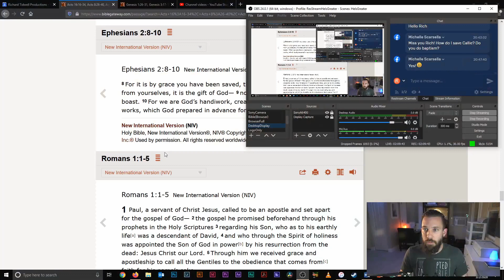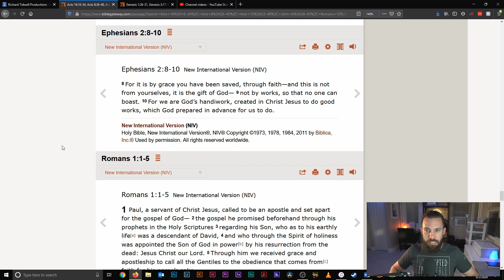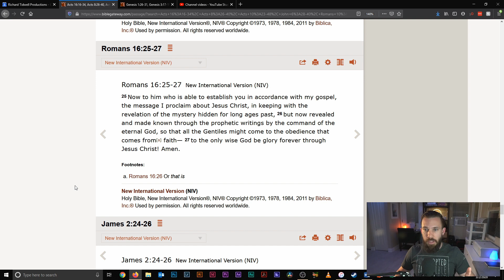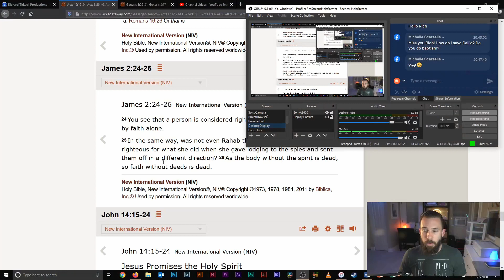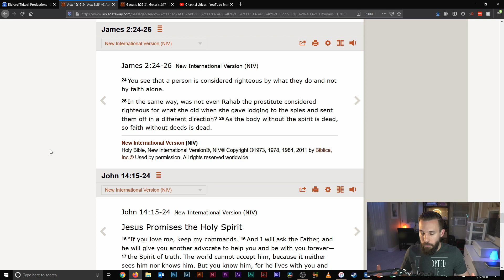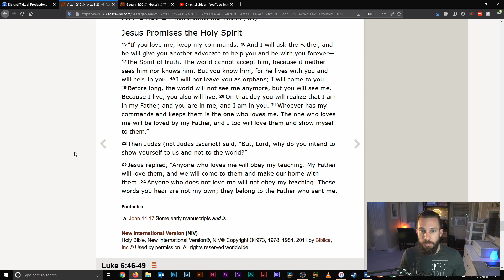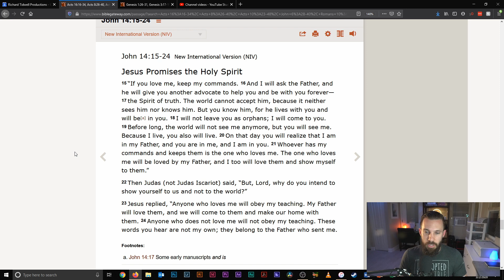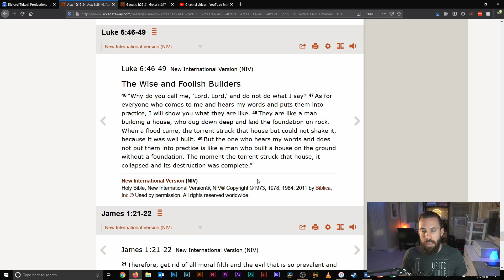Faith FIRST not Faith ALONE | He Is Greater Podcast Highlight with Rich Tidwell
Why I reject the doctrine of "Faith Alone" and affirm the doctrine of "Faith First". One can only be saved by faith in Jesus Christ; once faith in Christ exists, good works will undoubtedly follow true faith.  Ultimately, I’m arguing against Hyper Grace (Jude 1:4) stemming from “Faith Alone” (a phrase the Bible employs only once in James 2:24).

Neglecting Ephesians 2:10 (as well as the Judgment in Matthew 25’s Sheep and Goats) is a common result from Sola Fide being both improperly taught and received. The correct understanding is salvation is by faith in Christ then proven by obeying Christ. You cannot have a purely intellectual “faith alone” and be saved. As the body without the spirit is dead, so faith without deeds is dead; faith and works are indivisible in the Christian life.

"24You see that a person is considered righteous by what they do and not by faith alone... 26 As the body without the spirit is dead, so faith without deeds is dead." - James 2:24, 26

"We remember before our God and Father your work produced by faith, your labor prompted by love, and your endurance inspired by hope in our Lord Jesus Christ." - 1 Thessalonians 1:3

"For it is by grace you have been saved, through faith—and this is not from yourselves, it is the gift of God— 9 not by works, so that no one can boast. 10 For we are God’s handiwork, created in Christ Jesus to do good works, which God prepared in advance for us to do." - Ephesians 2:8-10

"Through him we received grace and apostleship to call all the Gentiles to the obedience that comes from faith for his name’s sake." - Romans 1:5

"For the grace of God has appeared that offers salvation to all people. 12 It teaches us to say “No” to ungodliness and worldly passions, and to live self-controlled, upright and godly lives in this present age, 13 while we wait for the blessed hope—the appearing of the glory of our great God and Savior, Jesus Christ, 14 who gave himself for us to redeem us from all wickedness and to purify for himself a people that are his very own, eager to do what is good." - Titus 2:11-14